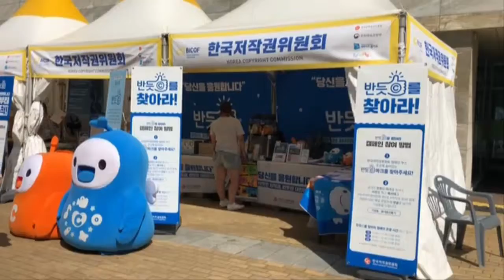반듯ⓒ 저작권 서포터즈 8월 1차 영상_셜록ⓒ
[제21회 부천국제만화축제와 연계한 반듯ⓒ 캠페인 홍보]

만화는 상상력 저작권은 경쟁력
제21회 부천국제만화축제에서
반듯ⓒ 캠페인을 만나보세요